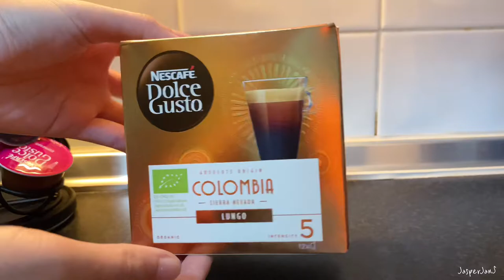Colombia Sierra Nevada Lungo | Dolce Gusto